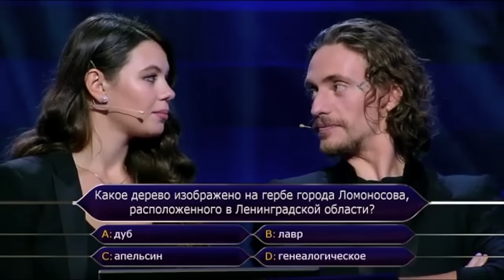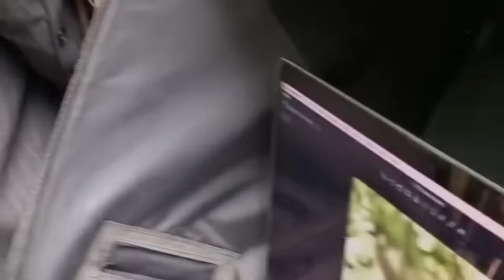Sergei Polunin & Elena Ilinykh: Life, Love, and Family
Ballet dancer Sergei Polunin (Сергей Полунин) and ice dancer Elena Ilinykh (Елена Ильиных) in a montage with their art, life, relationship, and their family including their sons, Mir and Dar Polunin.
Song: Nuvole Bianche by Ludovico Einaudi. Cover by Luka Sulic (cello) with Evgeny Genchev (piano)

Артист балета Сергей Полунин (Сергей Полунин) и танцовщица Елена Ильиных (Елена Ильиных) в монтаже с их искусством, жизнью, отношениями и их семьей, включая их сыновей, Мир и Дар Полунин.
Песня: Nuvole Bianche Людовико Эйнауди. Кавер Луки Сулича (виолончель) с Евгением Генчевым (фортепиано)

Footage: Crocus Fitness Awards 2019, Elena Ilinykh and Nikia Katsalapov "Don Quixote" 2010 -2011 Euros; Sergei Polunin and Erika Mikirticheva in Don Quixote with the Stanislavsky Ballet 2012 and 2013. Russian Morning Show Interview, April 2019. Vlad Topalov and Elena in "Ice Age", aired October, 2020, with Sergei as one of the judges. Evening Urgant show 2019, 2020. Polunin Ink Tour video (Romeo and Juliet, 2019). Art Kitchen Project 2019. Who Wants to Be a Millionaire 2020. Avto Radio and Russian Television Show Interviews in 2021. "Rasputin" rehearsals, promotional appearances, and performances 2019 and 2021. Sia "Music" music video rehearsals, behind the scenes, and official video. Bililbili short for Sergei's channel "How I Met Elena". Inglot modeling shoots and promotional videos. Hello Russia modeling shoot 2020. Photos and videos from Elena, Sergei, and their mothers' Instagram accounts 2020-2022.

If you enjoy Sergei's dancing you can follow his Instagram, Facebook, and You Tube page for the latest updates about his performances:

And, if you'd like to see more Sergei Polunin content, including more of Sergei's performances not currently available on YouTube, as well as fan-created music videos, feel free to subscribe to get notifications of my new videos.